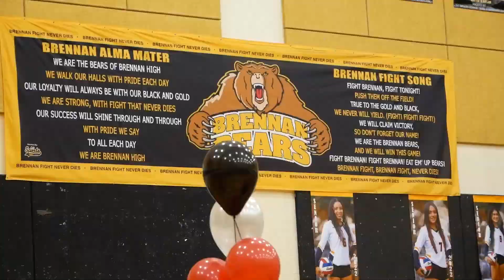Jan 26, 2023 BTV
Welcome to Jan. 26th’s BTV production. It features sophomore anchor Uriah, weather, “NASA’s Day of Remembrance,” Bears Basketball win, Lady Bears Basketball win — both undefeated in District, Bears Soccer and Lady Bears Soccer Lady Bears, good luck at the College Showcase for Varsity Bears and Lady Bears Tennis athletes, sophomores selecting next year’s courses, Hispanic Scholarship Fund information, and ALE Special Olympian T-shirt fundraiser.